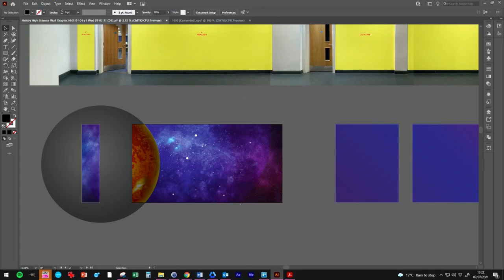Helsby High Wall Art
This video shows the creation, production and installation of a STEM wall art for Helsby High School in Helsby, Cheshire.